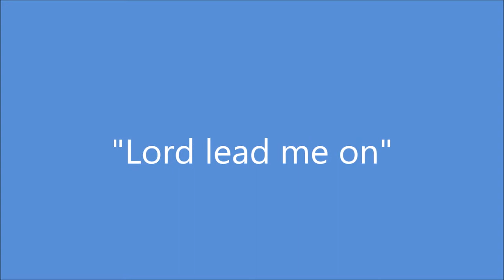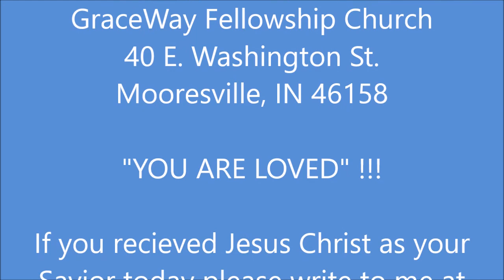When Your Path Gets Interrupted October 3, 2021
Sometimes the path in our life has interruptions.